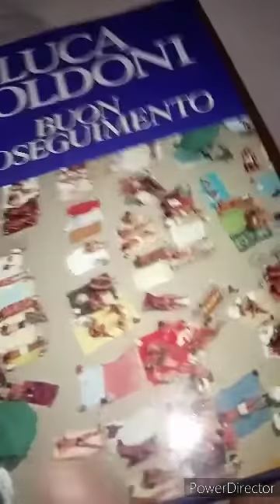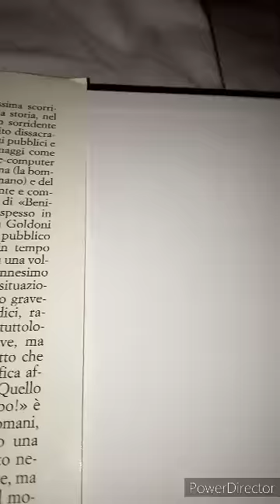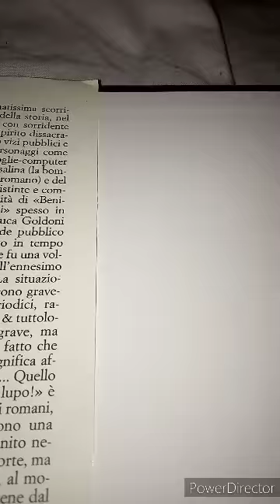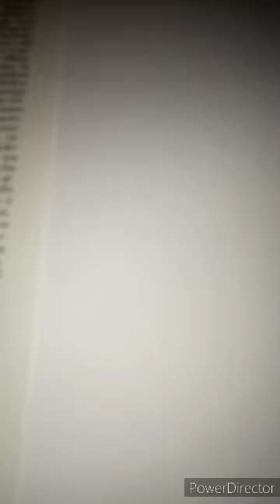Luca Goldoni. Buon Proseguimento. Edizione Euroclub.1995 su licenza Rcs 1994. 1 parte